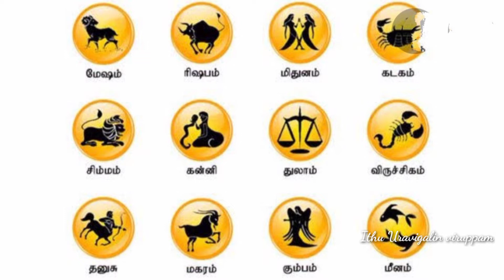தனுசு ராசி பலன்கள் 2022 | Dhanusu Rasi palan 2022 tamil | Sagittarius horoscope in tamil 2022